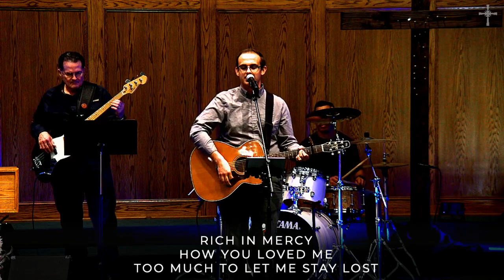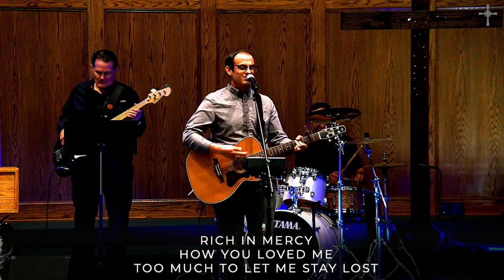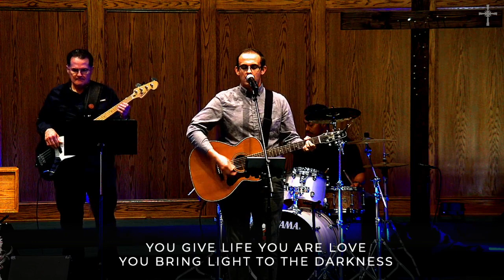05.28.2023 Exchange OKC Worship Service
Join us today as we examine God's prescription for the blessed life by following His three steps!